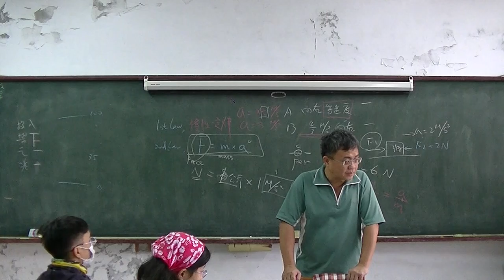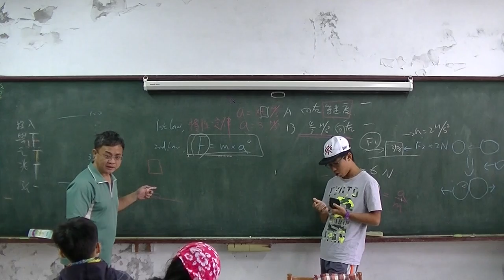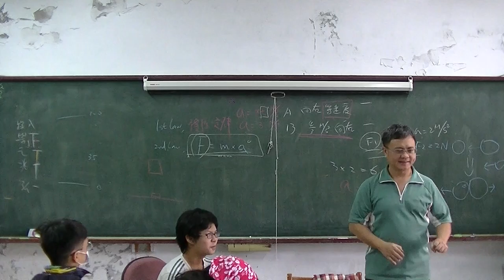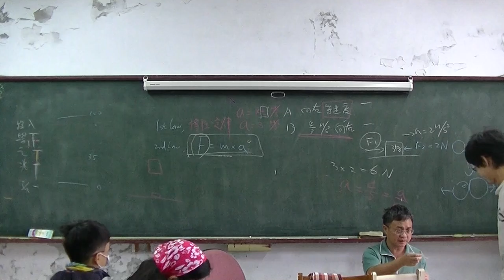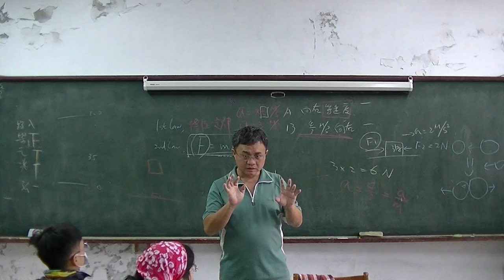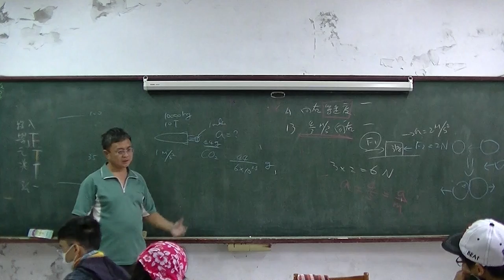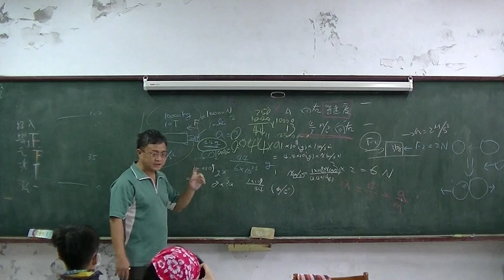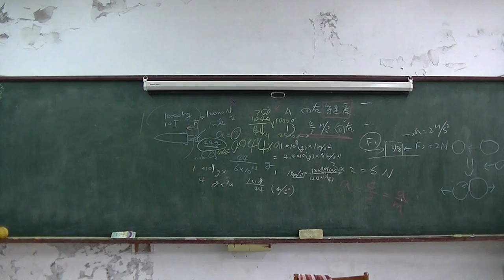國中物理 牛頓第三定律